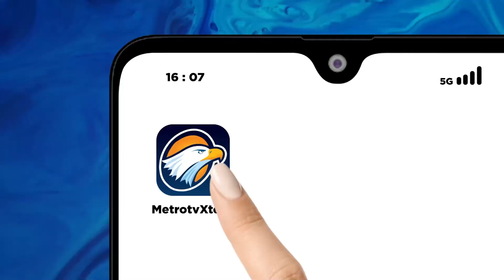Tiga Perempat Tanaman Yang Belum Dideskripsikan Terancam Punah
MetroTV, Lebih dari tiga perempat spesies tanaman yang belum dideskripsikan sudah terancam punah, menurut laporan baru dari Royal Botanic Gardens, Kew. Dan untuk tanaman berbunga yang diketahui, gambarannya juga suram - 45% di antaranya diperkirakan terancam punah.

Laporan Kew memberikan gambaran global tentang spesies tumbuhan. Sejak tahun 2020, lebih dari 18.800 spesies tumbuhan dan jamur baru telah diberi nama. Semuanya telah ditambahkan ke Daftar Tanaman Pembuluh Dunia, sebuah database internasional tentang spesies tanaman yang dideskripsikan secara ilmiah.